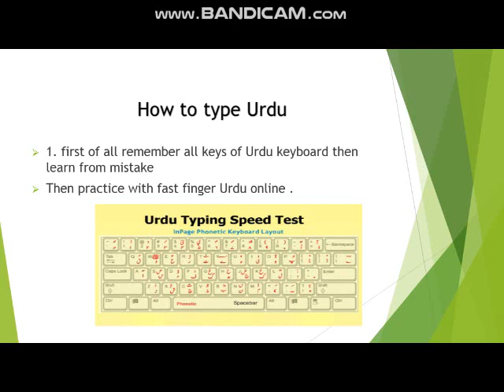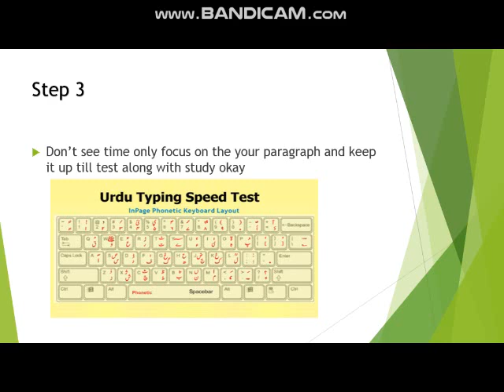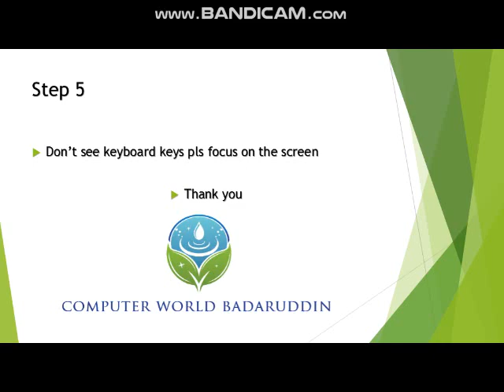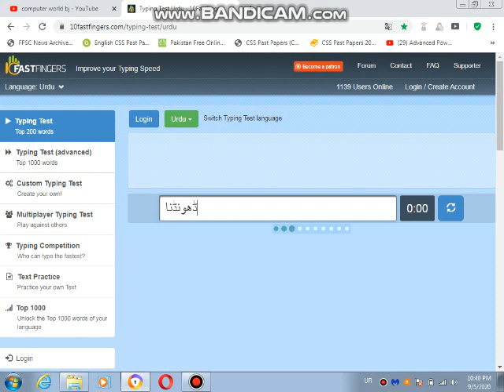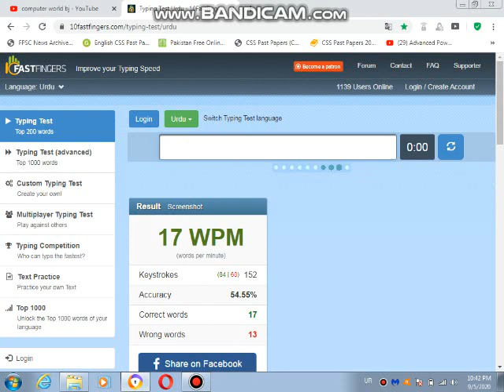❤️ How to Type Urdu ?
Typing Speed Test_Section_Skills  Presented by Badaruddin   In sindhi Language  |computerworldbj

 YOU CAN VIST MY CHANNEL THANK YOU Computer world bj
CEO of this channel Badaruddin jatoi
thank you for supporting me
CEO badaruddin jatoi